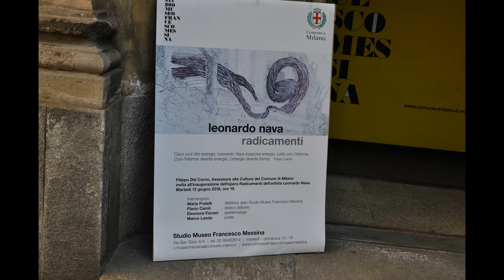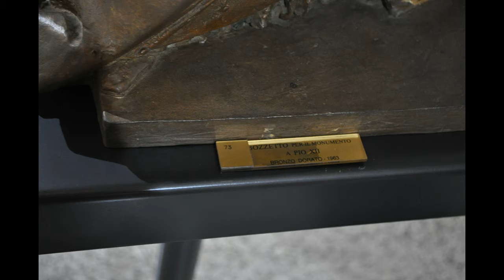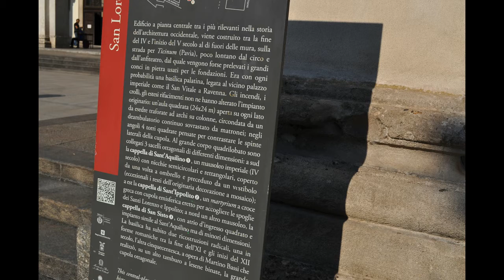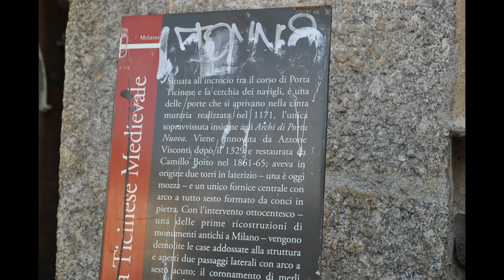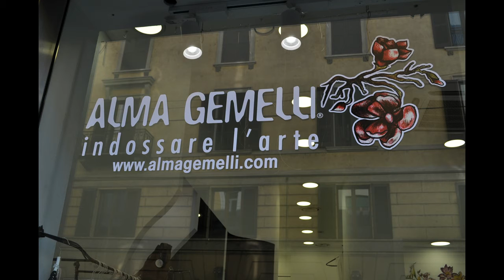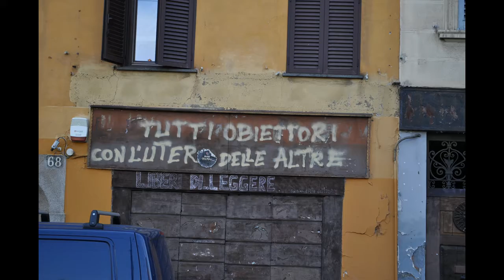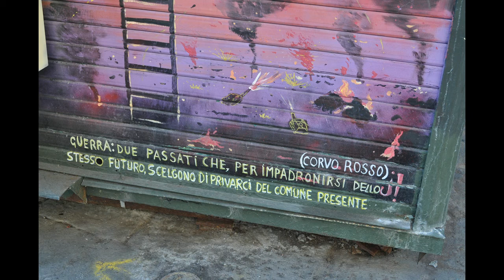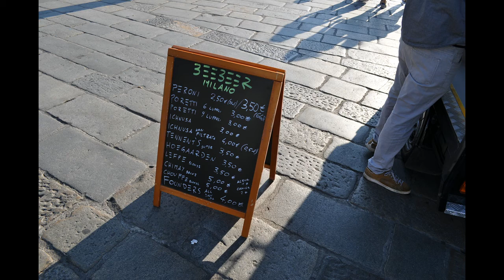MUSEO MESSINA nella chiesa sconsacrata di San Sisto - foto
Via San Sisto 4/a con alcuni scatti alle colonne di San Lorenzo , Porta Ticinese e Piazza XXIV Maggio.